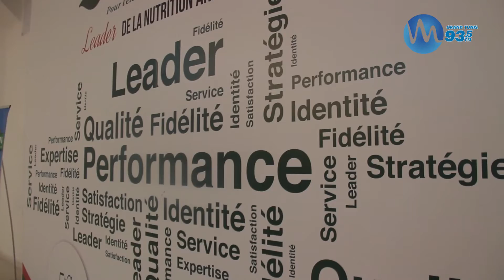حفل تكريم عبد الوهاب بن عياد تزامنا مع الإحتفال بمرور 50 سنة على تأسيس مجموعة " بولينا القابضة